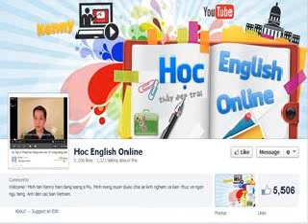Vol.16 - English Conversation on Paltalk to Kenny N - Track 154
=Audio= English Conversation on Paltalk to Kenny N (Sig226) - Vol.16